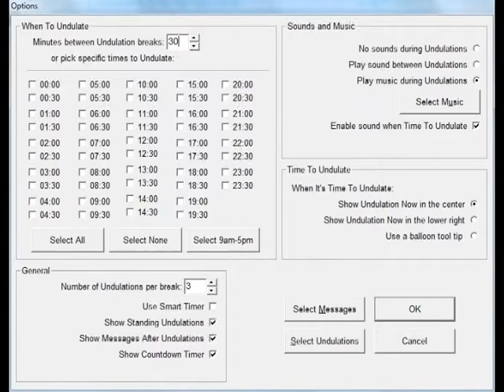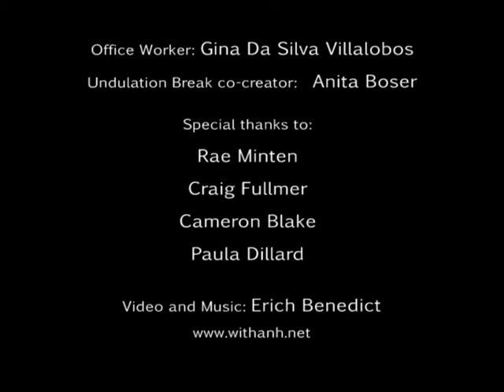Undulation Break Launch Video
Sitting at a computer for multiple hours can gradually induce stiffness, soreness, and tension in your body, as well as drain your energy, creativity, and productivity. Undulation Break relieves these negative effects and guards against repetitive strain injuries (RSIs) by periodically breaking you out of the inactive computer posture that causes them. This video explains how Undulation Break works.